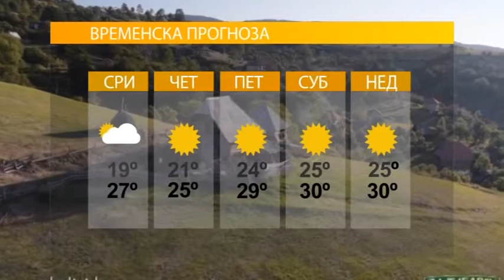VRIJEME- SUTRA SUNCANO I SUVO 7 6 2017